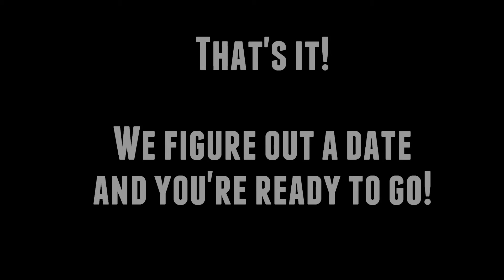IHTV Film Submission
How to submit a film to be played on IndieHorror.TV!

Music: "Polaroid" by Silik (from their Remains of the Past album)